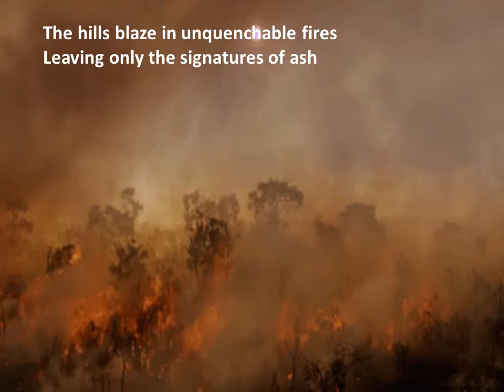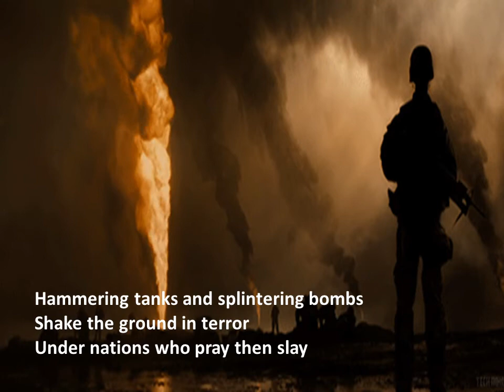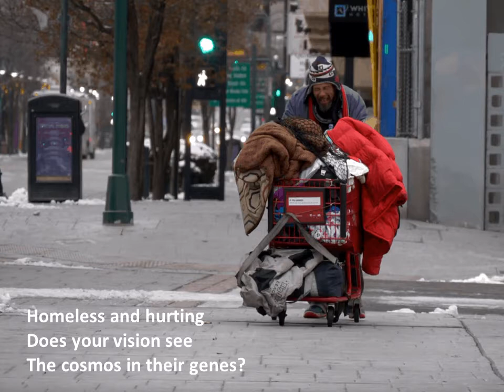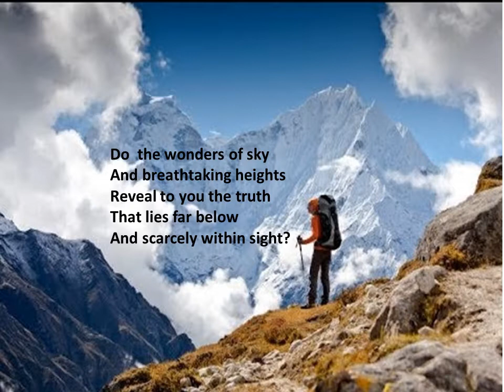In the Hands of Buddha2